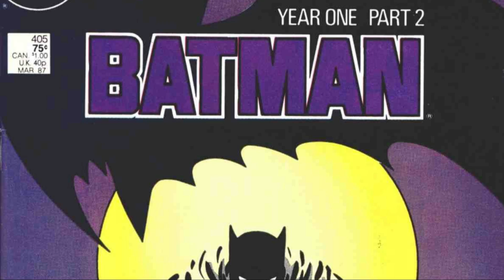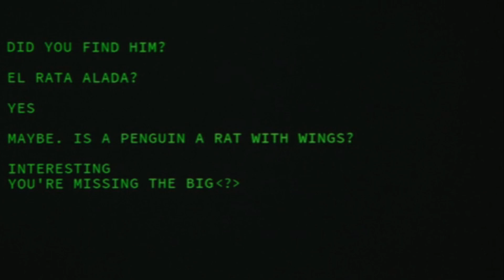Carmine Falcone Origin - This Ruthless Godfather Of Gotham Tried To Kill His Daughter For Business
Gotham is a dark and murky city, teeming with villains of all kinds. It is a place where evil finds a home because of all the madness that the dark streets and lonely alleyways have to offer. The villain we are going to talk about today is a Mob Boss. Who has left an indelible mark in Batman lore, whether it be in the pages of DC Comics or on the big screen and it is none other than Carmine Falcone.
Carmine Falcone was probably the most powerful man in Gotham at one point and his crime syndicate got under Wayne’s skin like no other. It has been over 30 years since Falcone was first introduced in the year 1987 in a four-part story titled Batman: Year One, written by David Mazzuchelli and Frank Miller. Most recently, his character was seen in the flesh in the movie, The Batman which did justice to the complex and gritty nature of the character.